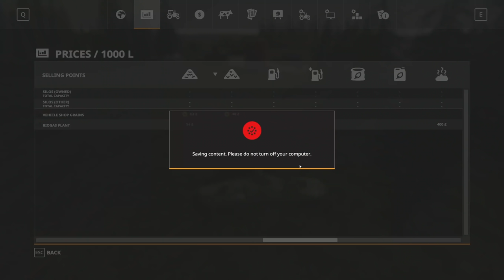USING A WINBALER? | Survival Challenge | Episode 59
Welcome back to the Survival Challenge! We are starting with no money in the bank account. We have a small 23hp tractor and a small car trailer. How far can we go?

This is not survival roleplay